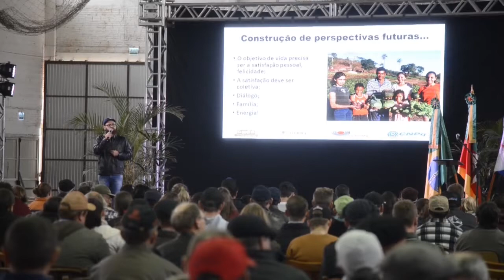Seminário discute o futuro da atividade leiteira - Rio Grande Rural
A produção de leite é uma atividade importante para o desenvolvimento do meio rural, mas o trabalho é penoso. Muitos produtores acabam desistindo de dar continuidade na cadeia produtiva do leite por conta das dificuldades enfrentadas no dia-a-dia da produção. O repórter Rafael Christ foi até São Lourenço do Sul, onde foi realizado o seminário regional sobre "O Futuro da Atividade Leiteira". (Rafael Dias/Rafael Christi)

Programa #1076